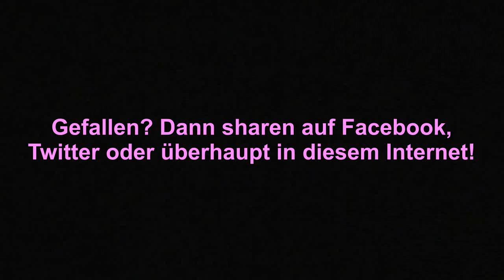Die fatale Endlosdebatte über Rot-Blau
FS Misik Folge 497 - Der Bericht zum Video auf: derStandard.at